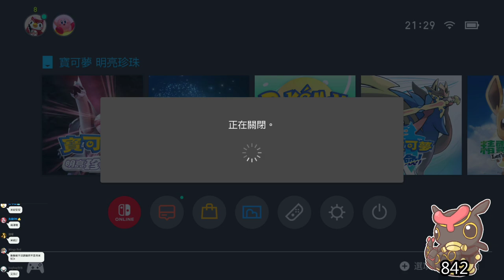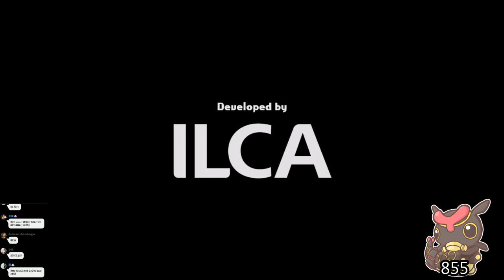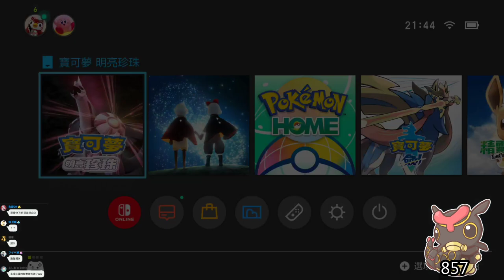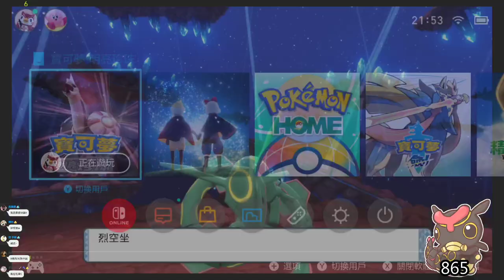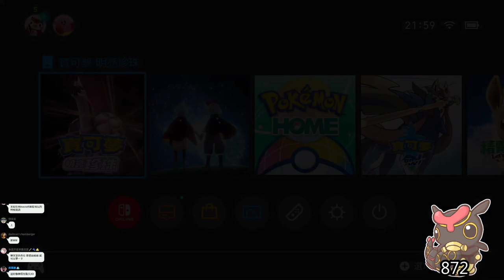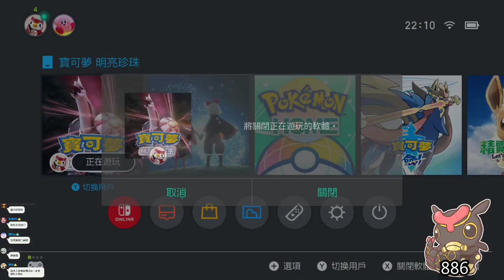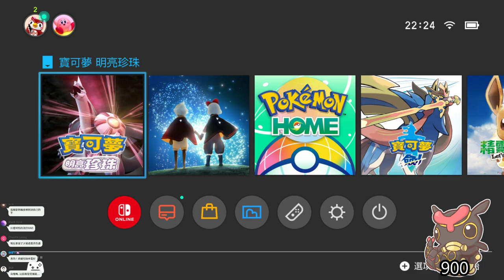【繁星】寶可夢 明亮珍珠 晚上 加 日麻 2021 12 21